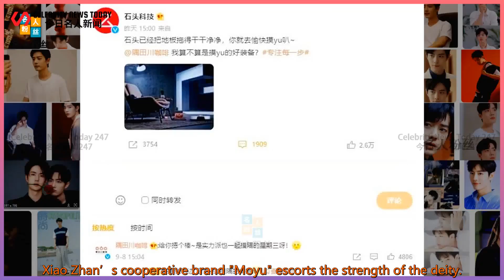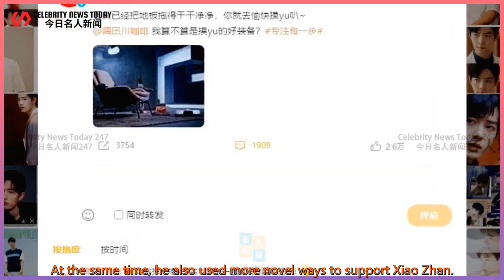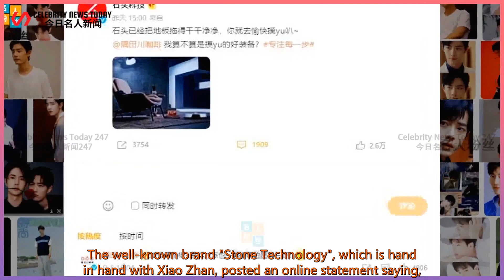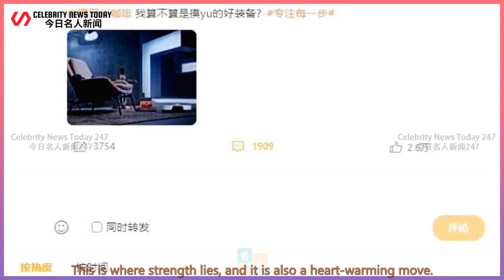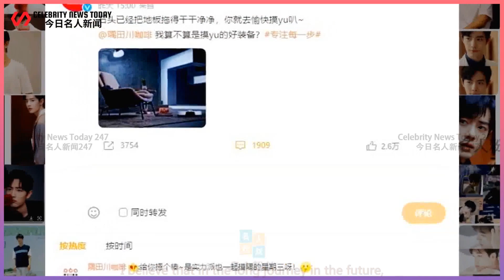What kind of fantasy linkage is this? Xiao Zhan’s cooperative brand "Moyu"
Celebrity News Today 247 2021/09/10 : What kind of fantasy linkage is this? Xiao Zhan’s cooperative brand "Moyu"
 What kind of fantasy linkage is this?  Xiao Zhan’s cooperative brand "Moyu" escorts the strength of the deity.  Recently, there has been a lot of news that  Xiao Zhan will also have multiple endorsements lined up for official announcements in September.  I believe there will be many surprises worth looking forward to.  In the past 8 months of 2021,  Xiao Zh